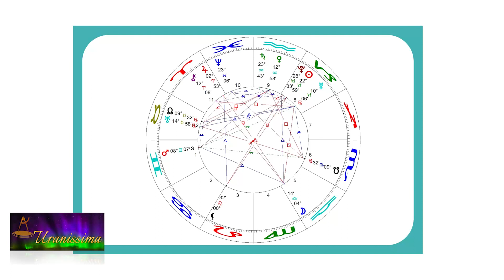Horoscop Urania - Zodia Gemeni 7 - 13 ianuarie 2023 - Emisiunea Uranissima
Horoscop Gemeni pentru săptămâna 7 - 13 ianuarie 2023

Afla horoscop bani, horoscop dragoste si horoscop sanatate pentru zodia Gemeni, valabil pentru zilele 7, 8, 9, 10, 11, 12 și 13 ianuarie 2023.

Aflați care sunt previziunile astrale pentru gemeni săptămâna 7 - 13 ianuarie 2023 și previziuni detaliate pentru fiecare zodie.